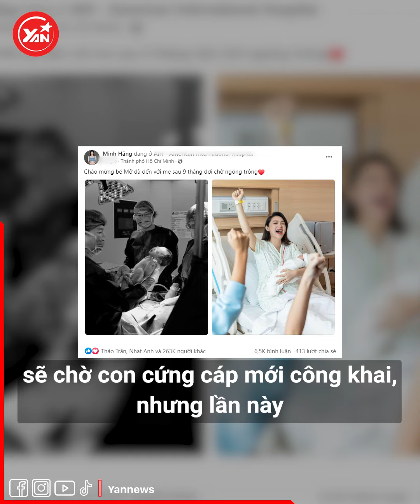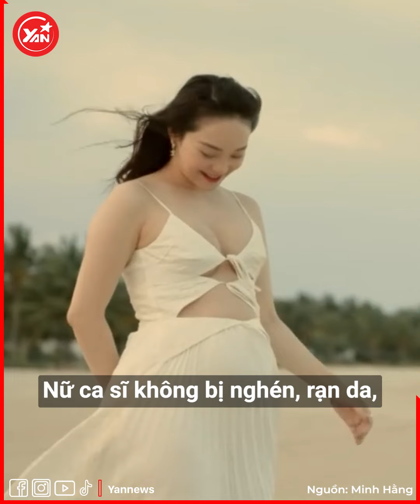Minh Hằng hạ sinh con đầu lòng, diện mạo quý tử được dự đoán "rất thông minh"